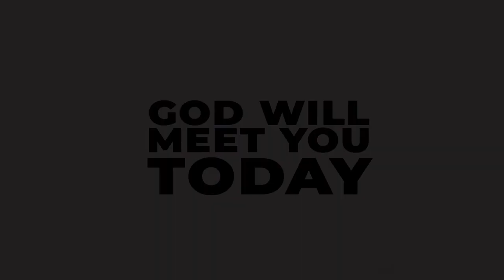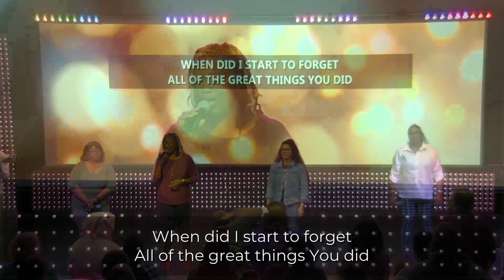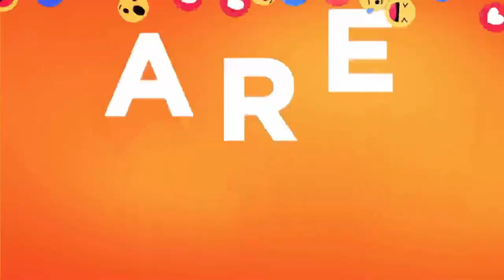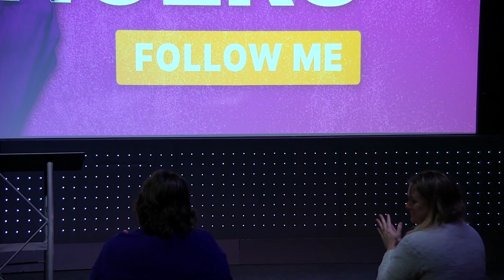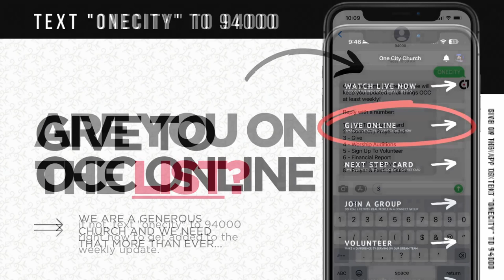You're Invited | Influencers | Jared Fabac